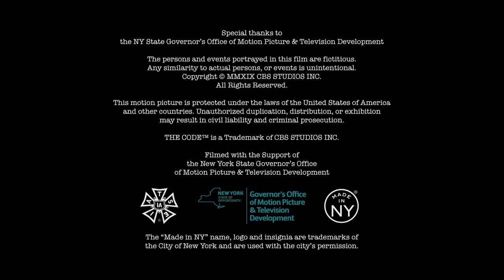Action This Day!/Timberman/Beverly Productions/Black Lamb/CBS Television Studios (2019)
From the 2019 CBS TV series "The Code".

It's been a while since I covered any modern network TV programming. So today, I am covering 3 network TV shows that have debuted this year.